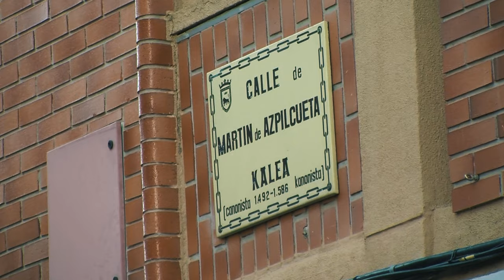20 urte eta gero, aitortza ofizialaren zain jarraitzen du Berrueta familiak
Urtero bezala, herritarren babesa jaso du gaurkoan Berrueta-Mañas familiak, Angelen hilketaren hogeigarren urteurren berezi honetan. Herriaren errekonozimendua eta elkartasunaz haratago, aitortza ofiziala eskatu du familiak Angel Estatuaren biktima bezala kontutan hartzeko.